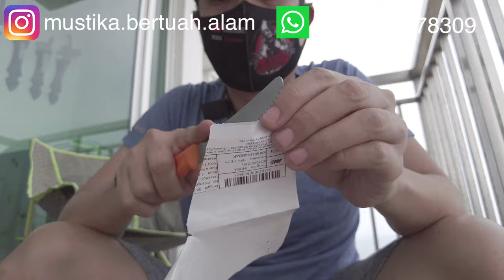EDUKASI TES UNTUK PEMAHAR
Channel ini khusus membahas :

-Spiritual
-Supranatural
-Motivasi diri
-Benda bertuah

Dengan tekan tombol :

-Suka(Like)
-Bagikan(Share)